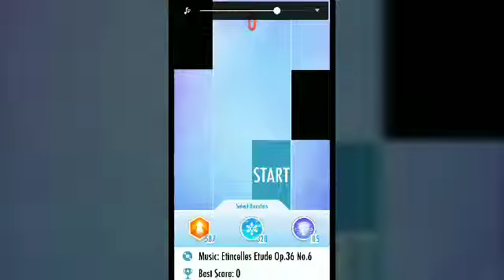Piano Tiles 2 - Moszkowski ~ Etincelles Etude Op.36 no.6